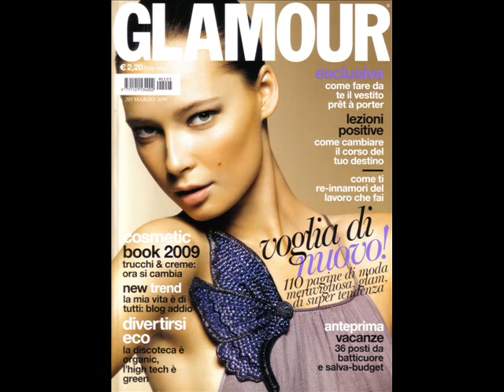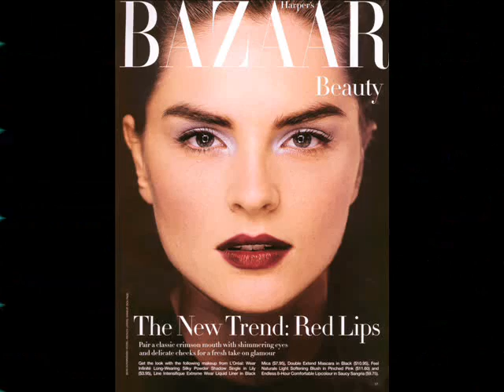Most Beautiful Supermodels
All the beautiful girls in this video are the most beautiful supermodels ever ! They have beauty that is impossible !! Please keep the comments clean and respect to the supermodels.

the music by Assi el Helani- Bahebak we Bghar.